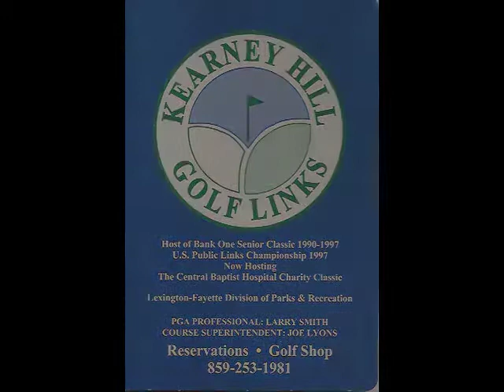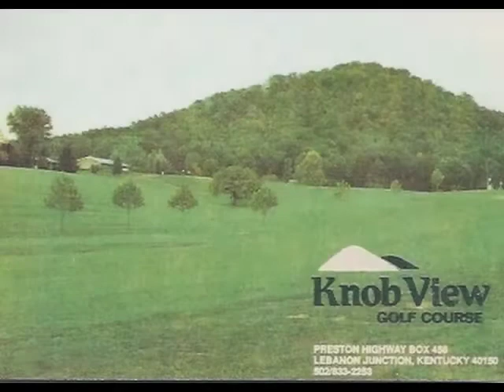Kentucky Golf Scorecards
A collection of golf scorecards from Kentucky courses whose names are alphabetically between Kearney Hill GL to Knob View GC.